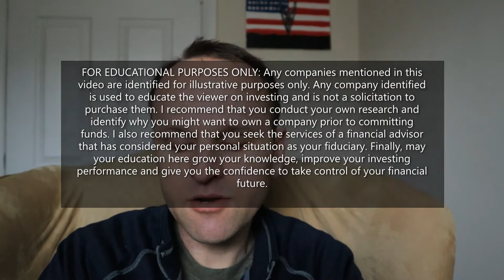20220516 Hilltop Holding Dutch Tender Offer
Brief overview of the Hilltop Holding Dutch Tender offer for up to 18% of the company's shares.

Timestamps:
0:00 Introduction
0:12 Disclaimer: FOR EDUCATIONAL PURPOSES ONLY
1:19 Review of Hilltop Holding's Dutch Tender Offer